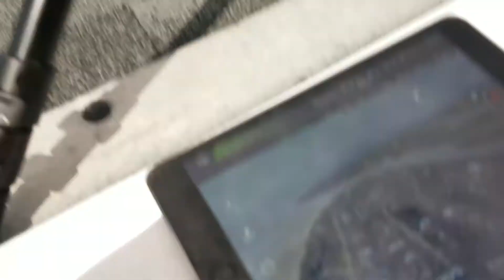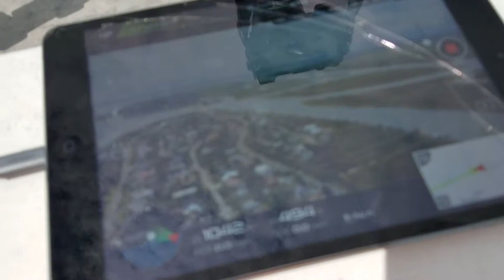Solar Eclipse 2017 | Isle of Palms, SC | Charleston, SC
A compilation of several camera angles of the 2017 Solar Eclipse from a rooftop in Isle of Palms, South Carolina. Cloud coverage cleared up just in time for totality! While the totality itself is absolutely amazing to see in person, it is also an experience to see what the eclipse does to the surrounding landscape. We experienced some distant thunderstorms which made our experience even more unique.

There are six camera angles:
- East facing camera (Sony NEX 5)
- West facing camera (Sony Alpha 6000)
- Camera facing zenith (straight up) (Fujifilm XP70)
- User operated camera with telephoto lens (Sony Alpha 6000)
- User operated camera with wide angle lens (Samsung Galaxy S7)
- Aerial camera (DJI Mavic Pro)

Shadow can be seen moving east to west in some of the camera shots, very subtle but definitely there. Theoretically if there was no atmosphere, the shadow's edge would be very sharp and could be seen moving very quickly (1500 mph). Due to the atmosphere and cloud coverage, the shadow is softer and therefore appears to move much slower.